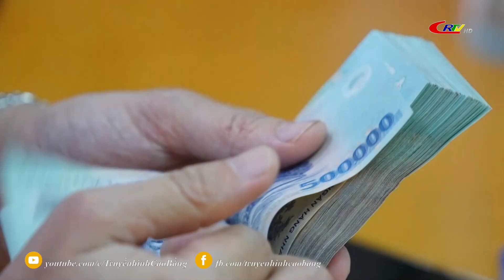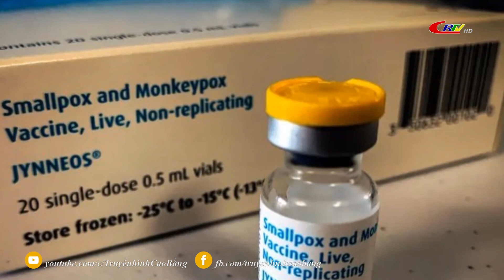Bản tin 16h00 ngày 23/8/2022